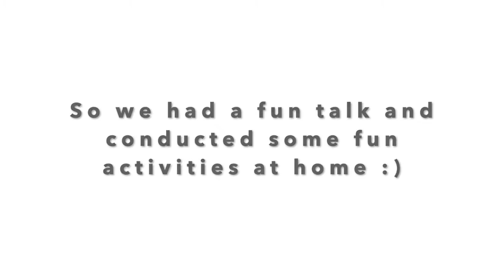Naufal Elrayn Ishlah: School Project 02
This is part of my son's project. In this video we talked about corona virus and did some fun activities at home.